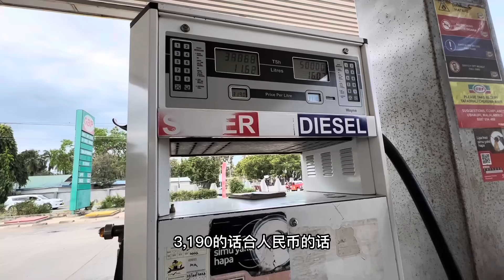保镖儿子第一次吃水饺，太香了！烫懵了还往嘴里塞，根本吃不够呀